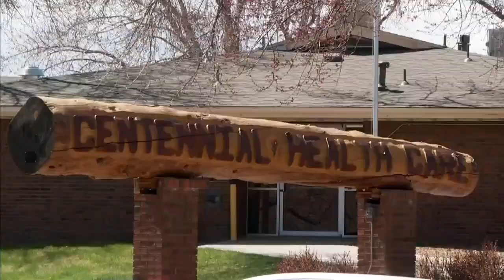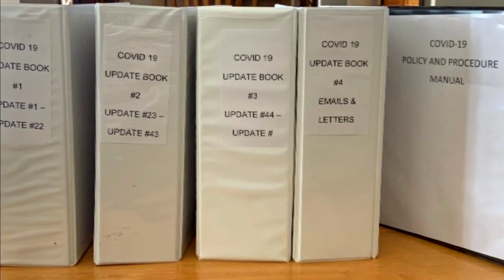Long-Term Care Facilities Seek Legal Protection From Lawsuits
The industry could suffer severe setbacks if coronavirus lawsuits are allowed.